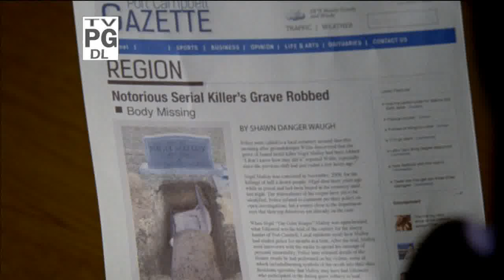Castle 5x17 "Scared To Death" Castle's Weapons: Holy Water Incense Palaspas Bagua Mirror (HD/CC)